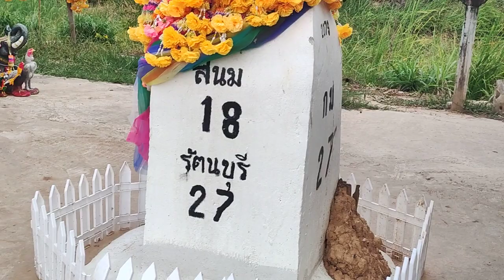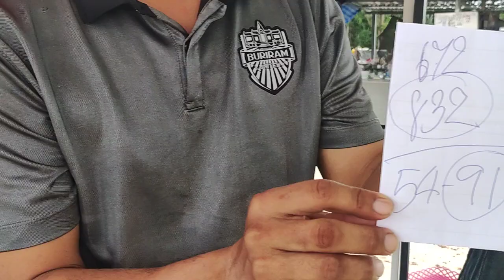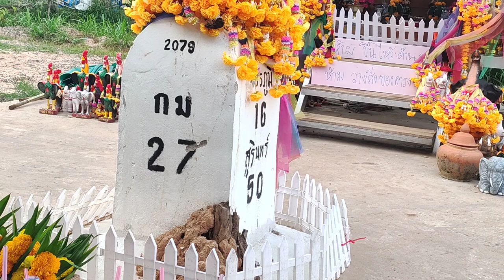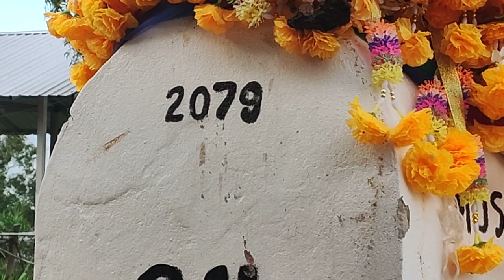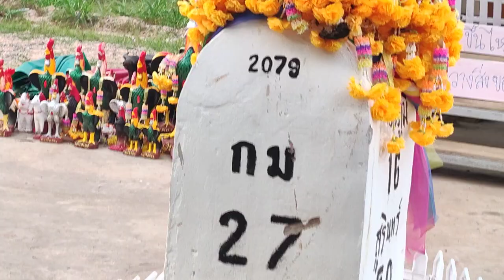มาดูหลักกิโลศีขรภูมิ